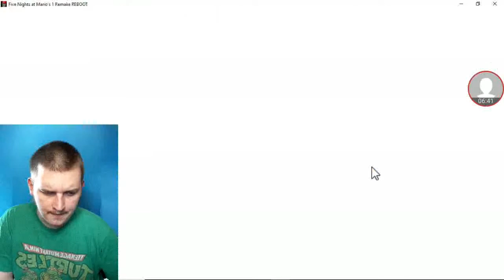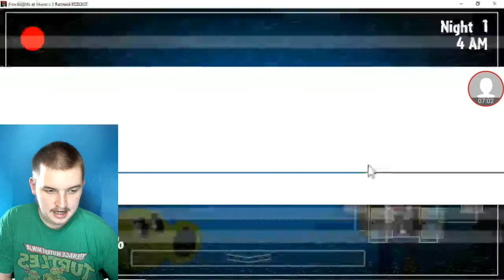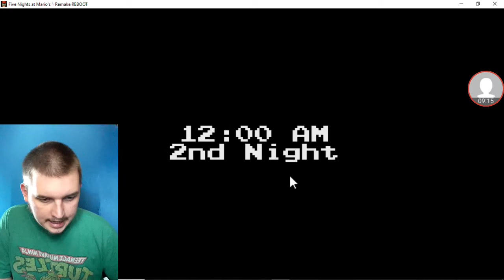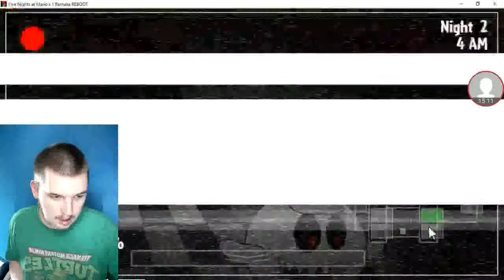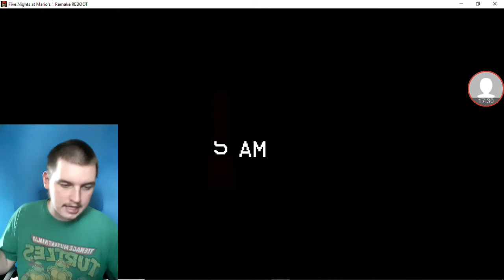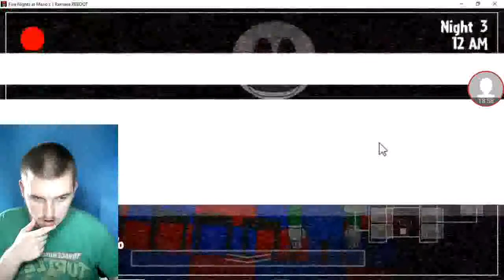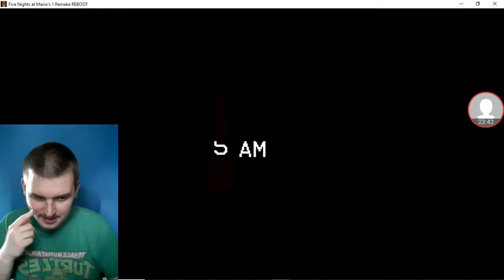THE MARIO GANG GET THERE OWN FNAF FAN GAME || FIVE NIGHTS AT MARIO'S REMAKE/REBOOT (NIGHT 1-3)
FNAM R/R